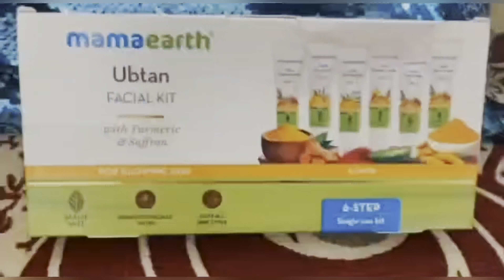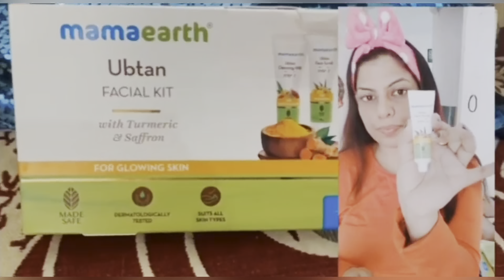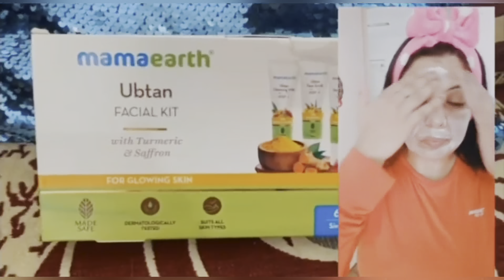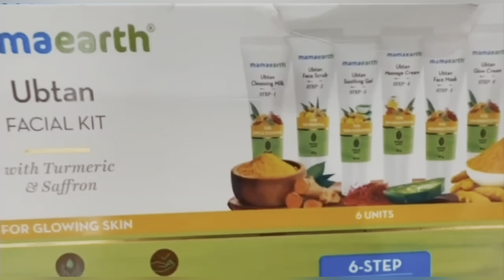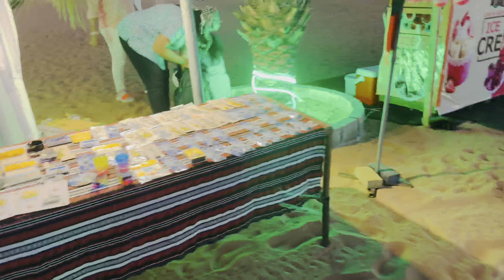😞😒Tabiyat Hui Kharab Dubai mei ...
Hello friends